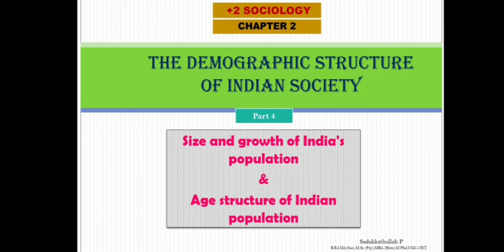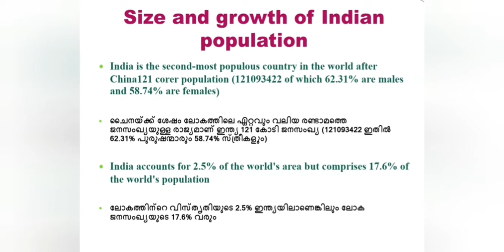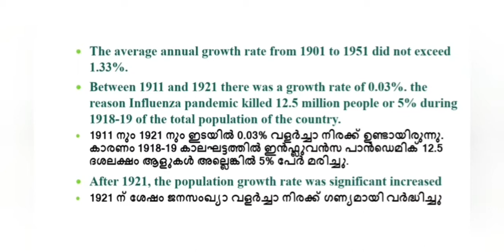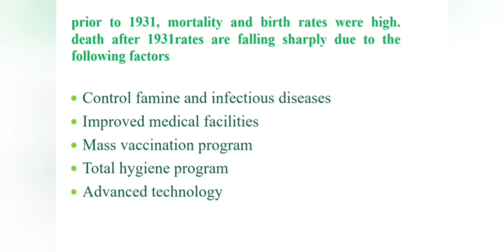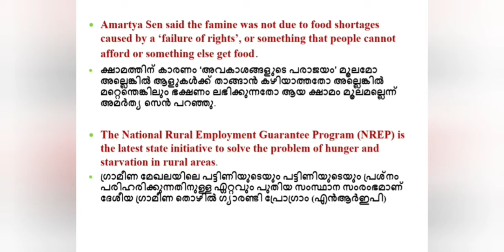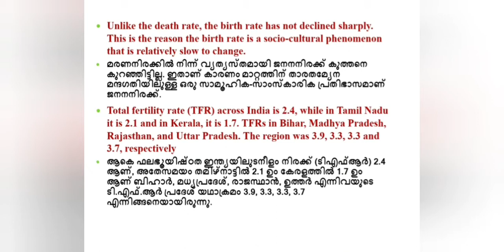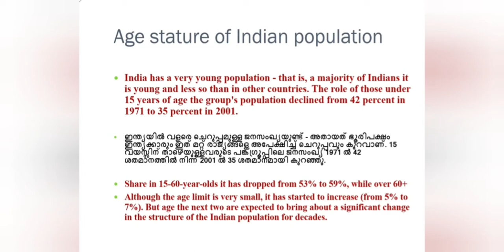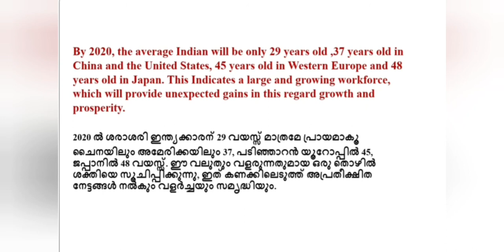Plus Two Sociology Class | Chapter 2 | Part 4 | Size & Growth of Indian Population